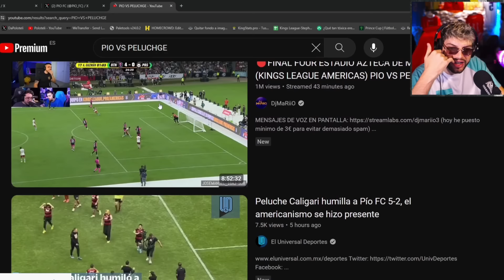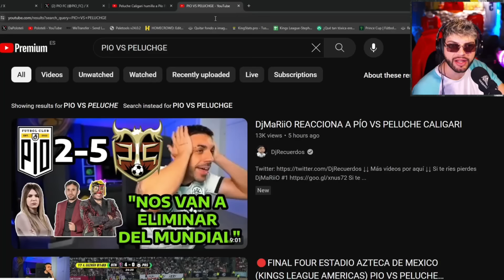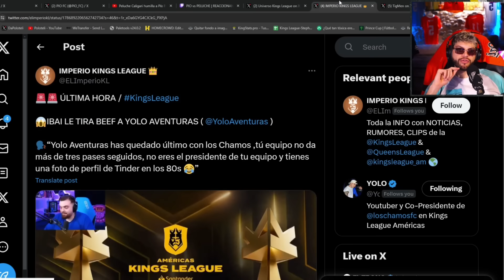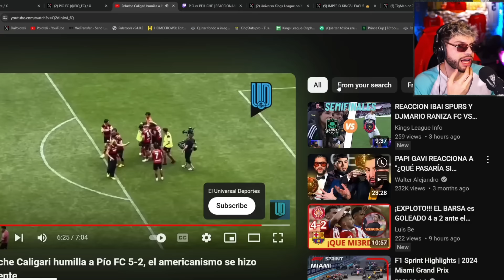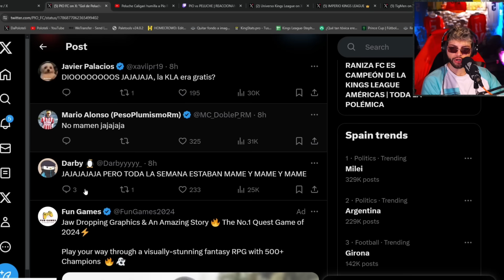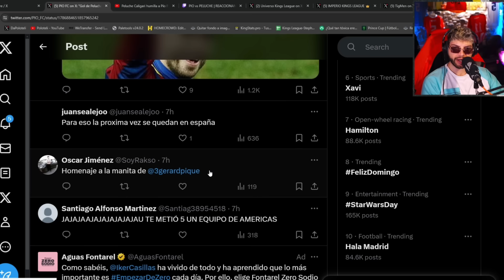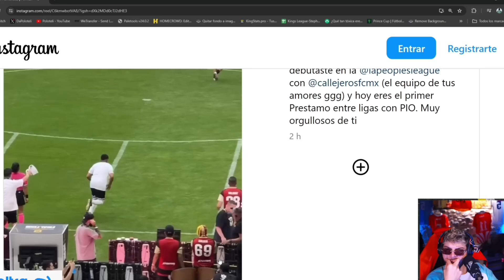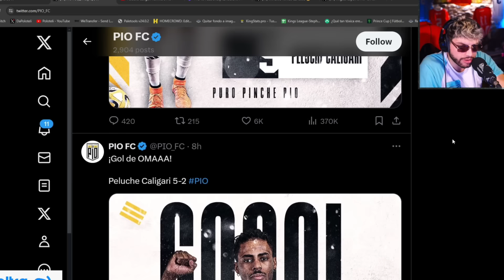BAÑO HISTÓRICO | ANALIZANDO el PIO vs PELUCHE EL PRIMER AMISTOSO KINGS ESPAÑA VS MEXICO